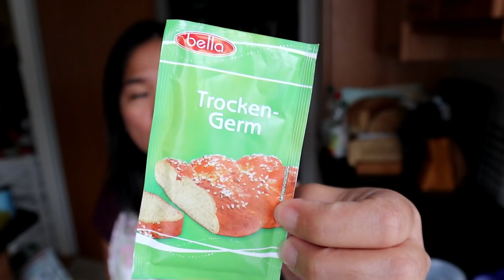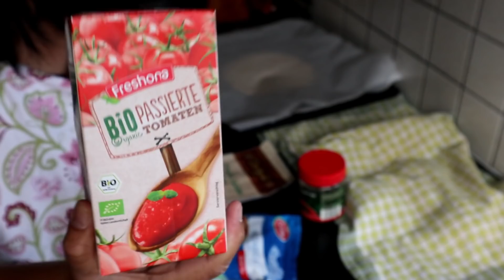ADONAN PIZZA ASAL2AN TAPI JADI👍 || RESEP PIZZA DOUGH..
Pizza timeeeeeeeeeee..
udah lama kali gag ngePizza, ntah sudah sekian purnama gengs😂
Ini resep Pizza Dough ala mamak..
kami dari jaman dulu (jaman masih pacaran sama abang) udah sering banget ngePizza sendiri..
Rasanya lebih enak, pastinya lebih terjamin juga yah kualitasnya..
Abang’pun makin klepek2😂

Met weekend gengskuuuuhh🤗